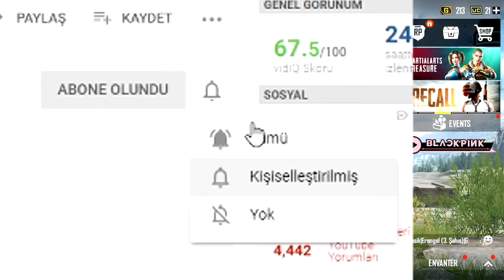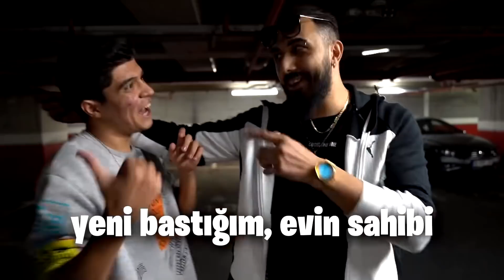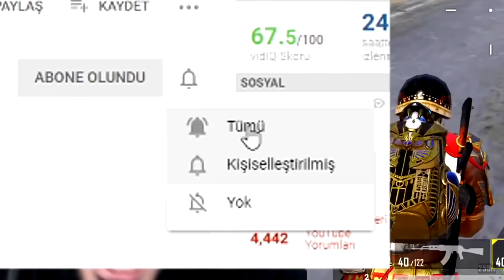😂 BARIŞ G EN KOMİK ANLAR #8 😂 | PUBG MOBILE